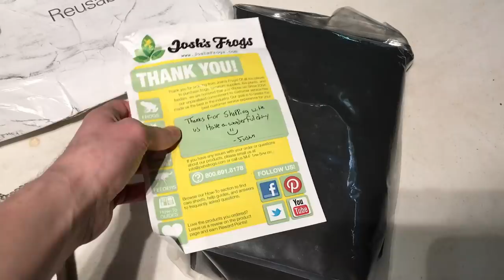Unboxing $150 of COOL PET STUFF From Amazon.com!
Footage taken with an iPhone 7 Plus
Editing done in DaVinci Resolve